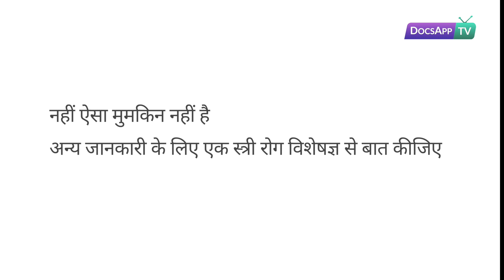क्या पीरियड्स के समय सैक्स करने से प्रेगनेंसी हो सकती है ?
डॉ शिल्पा शिवाना - एम.बी.बी.एस, एम.एस स्त्री रोग विशेषज्ञ

Subtitles :

पीरियड्स के दौरान या तुरंत बाद प्रेगनेंट होना नामुमकिन है

लेकिन प्रेगनेंसी के पहले महीने में पीरियड्स की डेट पर ब्लीडिंग हो सकती है

जिसे लोग पीरियड्स समझ लेते हैं

यदि आपको कम ब्लीडिंग होती है या फिर कम दिनों के लिए ब्लीडिंग हो

तो तुरंत एक स्त्री रोग विशेषज्ञ से बात कीजिए और प्रेगनेंसी के बारे में पता कीजिए

Summary :

नहीं ऐसा मुमकिन नहीं है

अन्य जानकारी के लिए एक स्त्री रोग विशेषज्ञ से बात कीजिए

More Info...

आजकल कपल्स और महिलाएं दो बातों को लेकर परेशान रहते हैं - प्रेगनेंट कैसे हो सकते हैं या फिर प्रेगनेंसी से कैसे बचें | आधी महिलाएं माँ बनने के लिए कोशिश कर रही हैं और कुछ इससे बचने के उपाय ढूंढ रही हैं| माँ बनने के लिए अनेक बातें महत्व रखती हैं | पीरियड्स के दौरान सेक्स करना प्राकृतिक तौर पर सुरक्षित माना जाता है, पर इस बात की कोई गारंटी नहीं है

ओव्युलेटरी साइकिल के आखिर में हुई ब्लीडिंग को पीरियड्स या माहवारी कहते हैं | इसका कारण है ओवरी का शुक्राणुओं के द्वारा फर्टिलाइज न होना |

क्या आप अपनी अवधि के दौरान गर्भवती हो?
आमतौर पर एक महिला के सामान्य मासिक धर्म चक्र में 2-8 दिन पीरियड्स होते हैं, वह इस दौरान वह प्रेगनेंट नहीं हो सकती | क्योंकी अनफर्टिलाइज़्ड अंडा रक्त के साथ बाहर निकल जाता है |
क्या पीरियड्स के तुरंत बाद गर्भवती हो सकते हैं ? भले ही आप ओव्युलेट नहीं कर रही हैं, फिर भी गर्भधारण मुमकिन है। हालांकि पीरियड्स के तुरंत बाद अंडा शरीर से बाहर नहीं जाता है, फिर भी आप गर्भवती हो सकती हैं। ऐसा इसलिए है क्योंकि शुक्राणु ग्रीवा म्यूकस में पाँच दिनों तक रह सकते हैं।
सही जानकारी और अन्य दुविधाओं के जवाब के लिए एक स्त्री रोग विशेषज्ञ से बात करें |